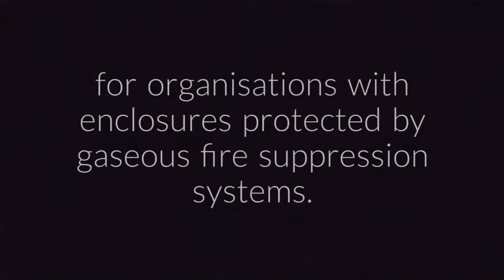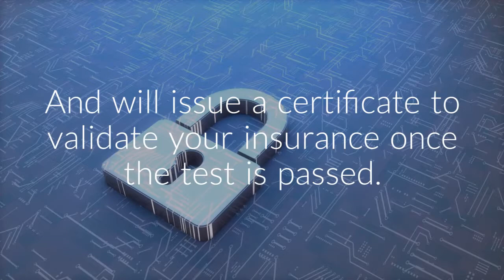Pressure Test Ltd Video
Video created by JamRock Design